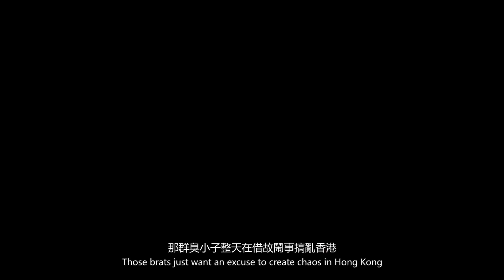《聽不到的聲音》Belated Listen 第十四屆鮮浪潮國際短片節（本地競賽短片）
社會動盪，萬劫不復。年輕一代的聲音，總被上一代漠視。當家庭撕裂、創傷無法修補，矛盾可以如何化解？中學生森仔因父親是警察，令他在校園中成為眾矢之的，不時被同學欺凌。森仔的父親在執行職務時涉嫌濫權，面對正值反叛期的森仔，更是壓力重重。當森仔意外得到一把手槍，他決定化憤怒為力量，對不公義的世界作出最強力的控訴。窮途，未必會有出路。絕處逢生，在紛亂黑暗的世代中，或許只是奢求。

Sum, son of a policeman, is bullied at school and finds no comfort or care at home. As the demonstrations and violence in Hong Kong escalate, he suffers more violent and humiliating bullying. Wing, Sum's father, also faces enormous pressure under investigation of police brutality. The rift between father and son widens as the latter is increasingly abused and isolated at school. Things get out of control when the angry Sum unexpectedly finds a gun amidst the upheaval.

導演：林澤秋
Director: LIN Zeqiu